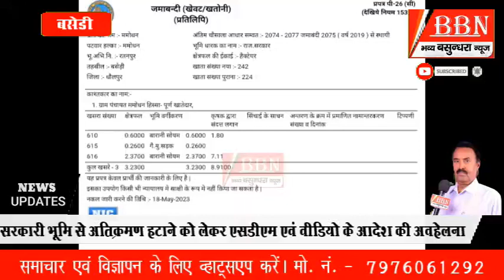पुलिस उप अधीक्षक बाड़ी मनीष कुमार शर्मा का जयपुर स्थानांतरण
नाबालिग बालिका को घर से उठाकर ले जाने वाला इनामी अपराधी गिरफ्तार/मोमोंधन ग्राम पंचायत के ग्राम विकास अधिकारी लापरवाह /पुलिस उप अधीक्षक बाड़ी मनीष कुमार शर्मा का जयपुर स्थानांतरण/शहीद महेंद्र सिंह को दी श्रद्धांजलि/भगवान परशुराम शोभायात्रा में उमड़ा जनसैलाब/राजाखेड़ा के भाजपा नेता दुष्यंत शर्मा ने मरैना में किया जनसंपर्क/नेहरू युवा केंद्र में कार्यक्रम आयोजित/सरमथुरा पुलिस ने 27 अपराधी किए गिरफ्तार/अपना घर सेवा समिति बसेड़ी का कल दायित्व ग्रहण समारोह/टाइगर क्लब भरतपुर में प्रशिक्षण शिविर संपन्न/धौर गांव में श्रीमद् भागवत सप्ताह/ओबीसी आयोग को रिपोर्ट नहीं भेजने पर कुशवाहा समाज आक्रोशित/*